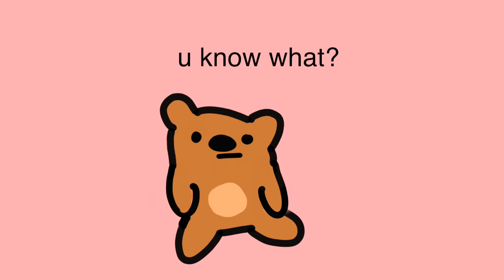Don't Touch Me THERE 😡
ive been able to talk this whole time dude

starring Blake Webber as Teddy Bear!

A Coolman Coffeedan Animation

ʕ•ᴥ•ʔ